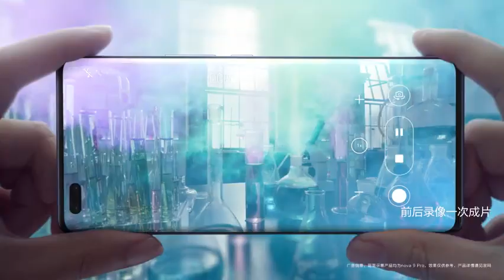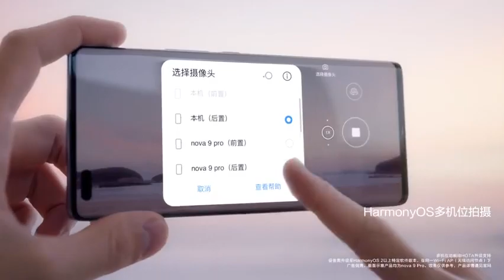TFBOYS易烊千璽 《華為》跟著華為nova全球代言人易烊千璽一起開啟你的vlog之旅。 全新華為nova9系列，精彩，由我攝定！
視頻：@華為終端官方微博